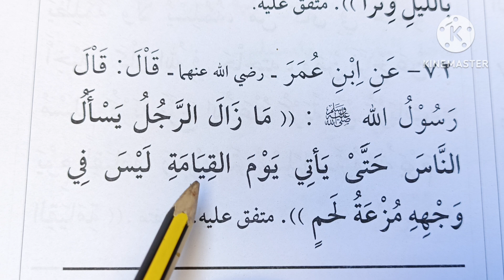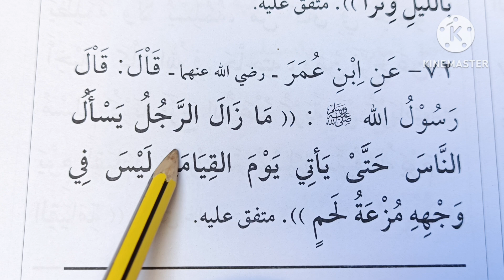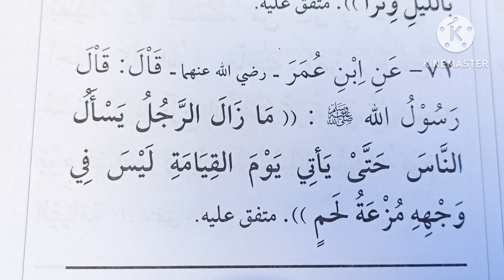"دورة متكاملة لحفظ 100 حديث نبوي بسهولة وإتقان" الحديث ( ٧١ _ ٧٢ )🥀